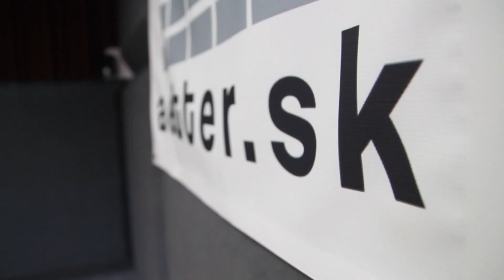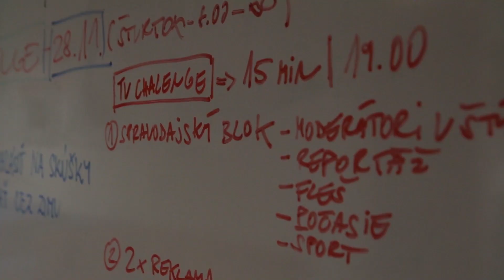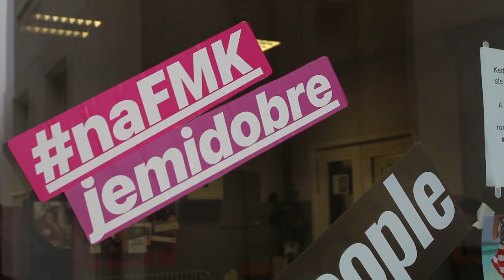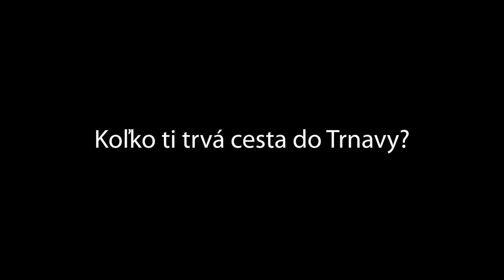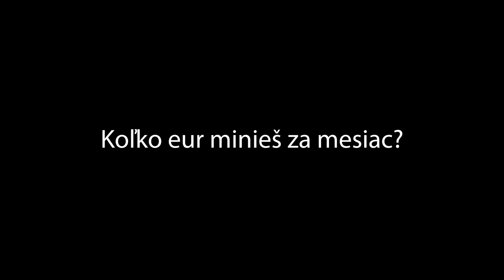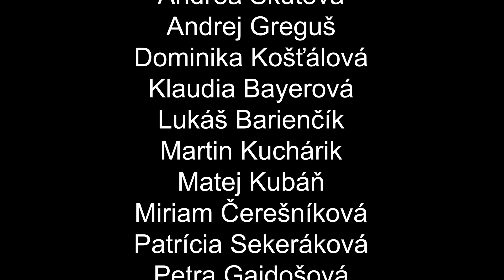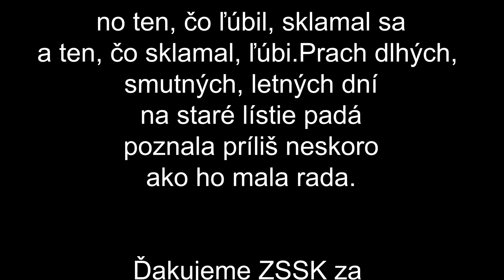FMK TV challenge | team ANDREA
indície: hurmikaki, kapybara, Popudinské Močidlany, vidly, peplum
hosť: Matúš V.
reportáž téma: Aetter získal frekvenciu
reklama téma: starožistnosti / bazár